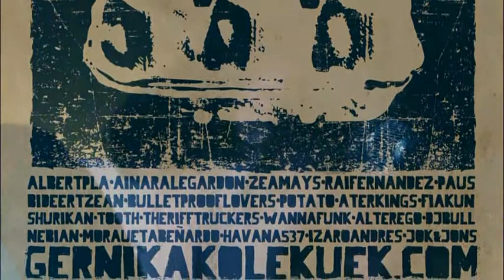Toby Connor (Lekuek Festibala)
Aterpe taberna, Gernika (2015/03/14)